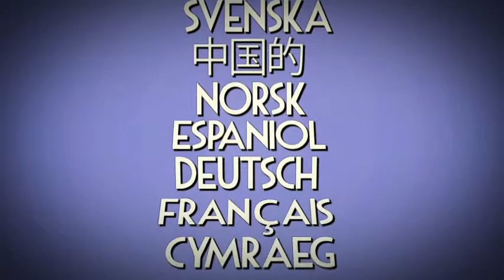student union promo video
Why would you want to use a poster or flyers when you can have a video!
This is short video to demonstrate the effectiveness of video promotion and how you could use it as a way to get your message across.
If you would like to know more please contact Colourbox.